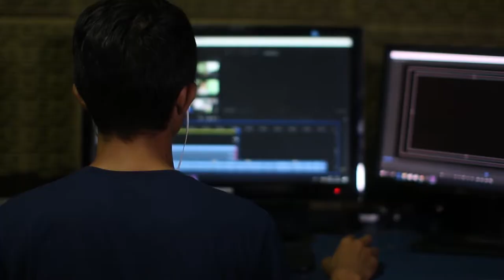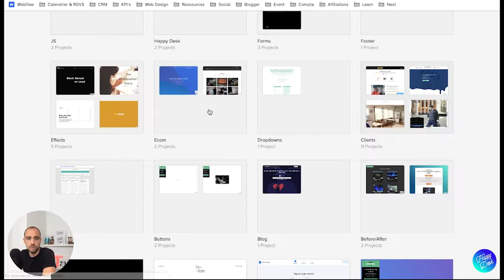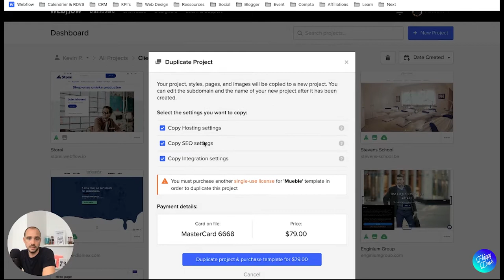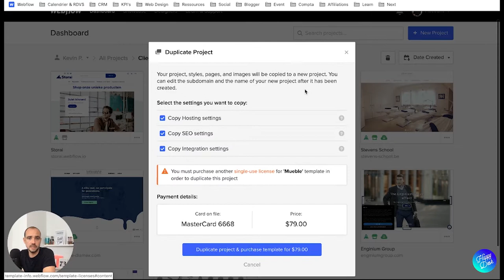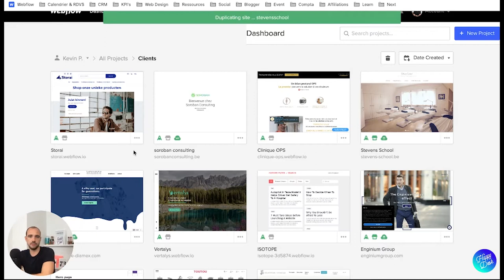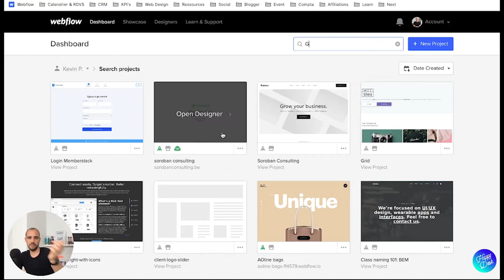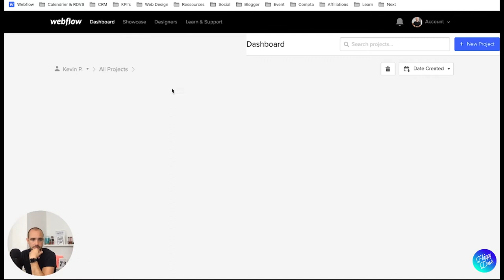SERIE - LE TABLEAU DE BORD WEBLOW